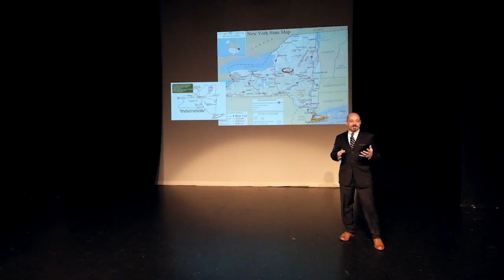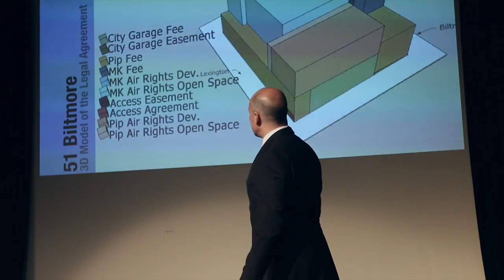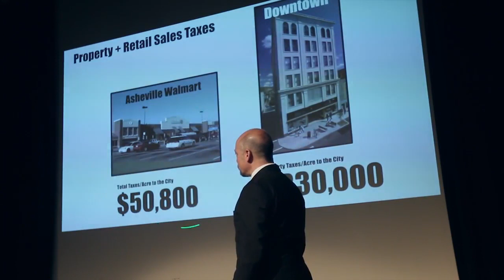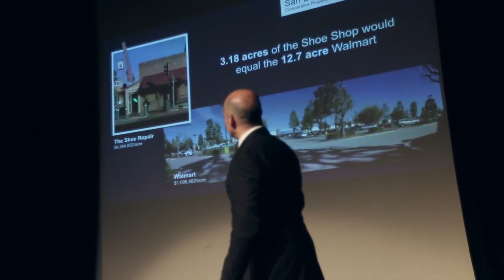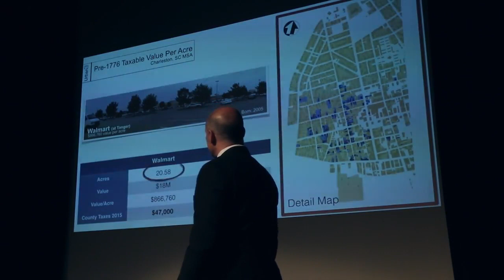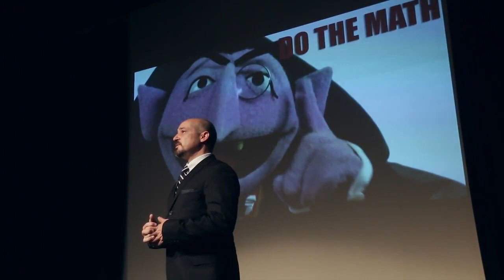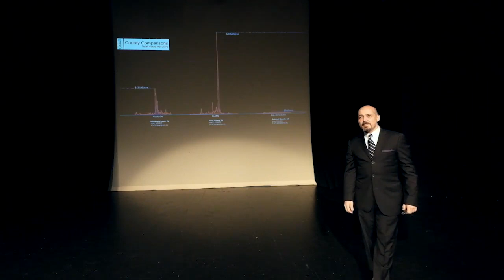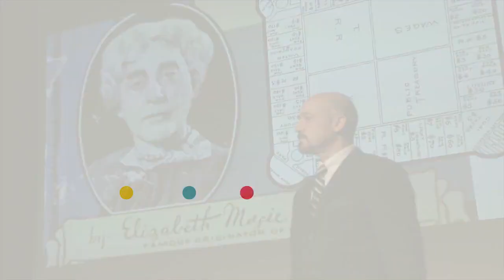Let's Talk Progress: Burlington, VT | Joe Minicozzi, Urban3